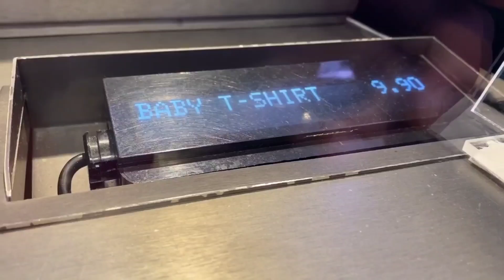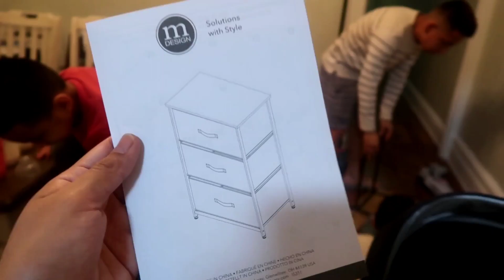De COMPRAS en la CIUDAD + LLEGAN MAS COSAS!! 🤗 • Amazing Tepi VLOG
Un pedazo de nuestra vida.

🌟Productos que uso:
CAMARA DE VLOGS

🌟Escribeme!!